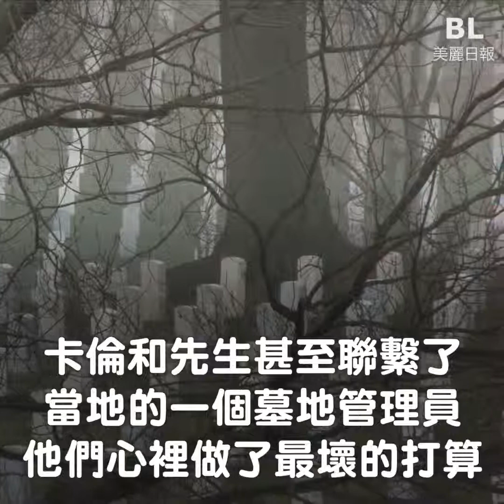哥哥的愛創造了奇蹟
哥哥的愛 也很偉大

哥哥的愛讓不可思議的奇蹟出現。

就在妹妹剛出生後，被送入家中病房，生命垂危。哥哥懇求護士允許他探望妹妹。他深情的為妹妹唱起了個，突然.